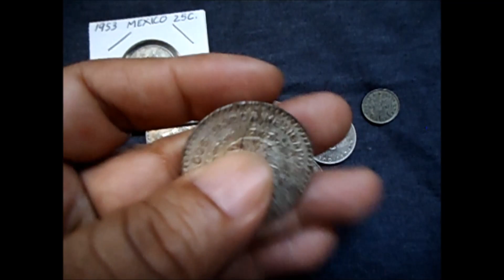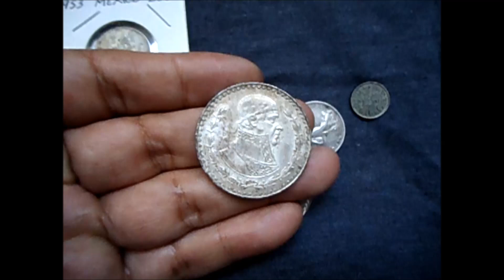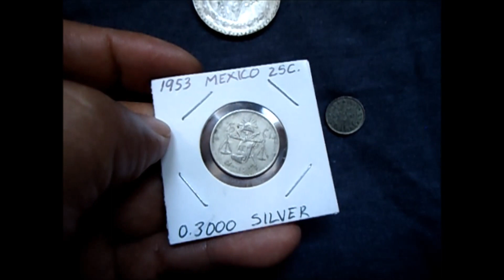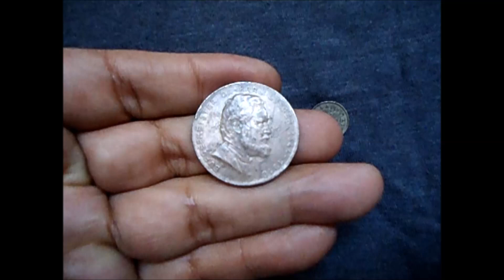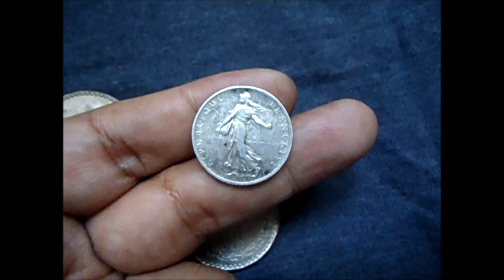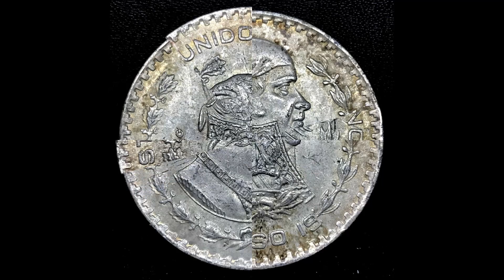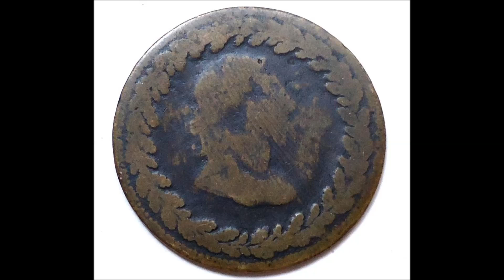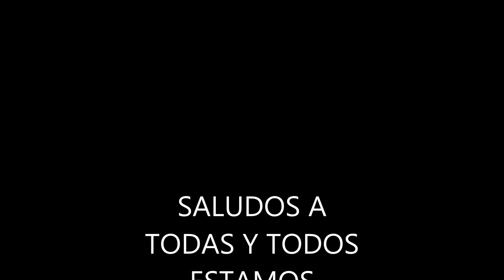TIENES MONEDAS DE PLATA Y DESEAS INFORMACION?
GRACIAS POR TU VISITA, Y SI ES TU PRIMERA VES SUBSCRIBETE
QUE ESTAREMOS SUBIENDO VIDEOS DE INTERES NUMISMATICO
DANOS UN LIKE Y COMPARTE NUESTRO VIDEO,
SALUDOS A TODAS (OS)